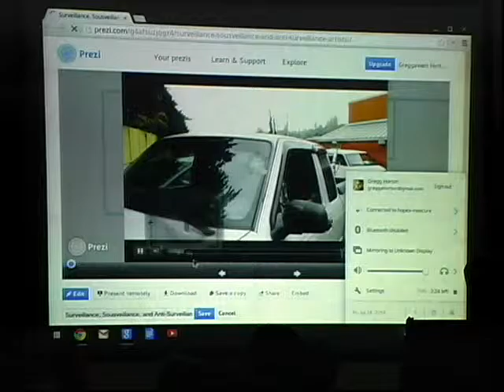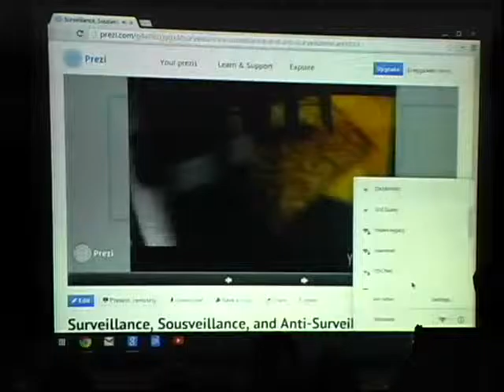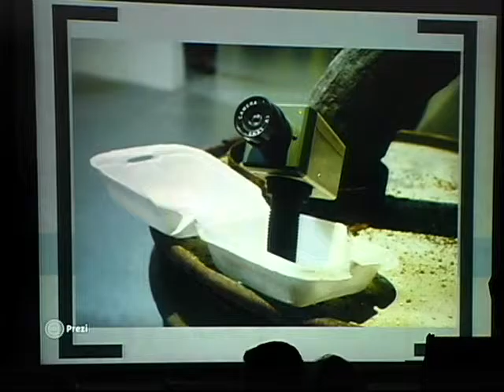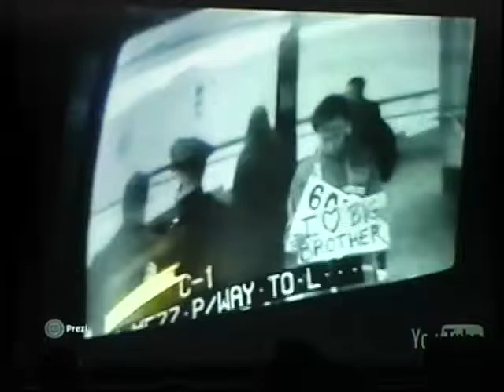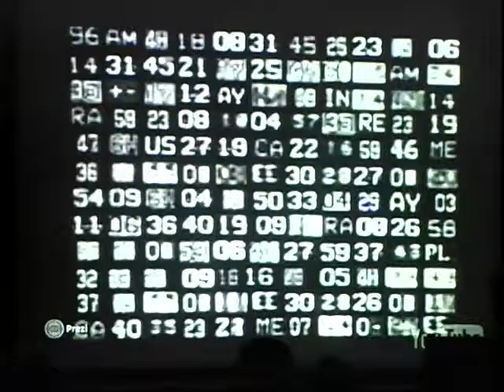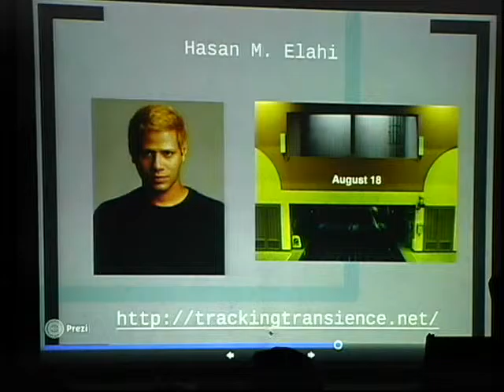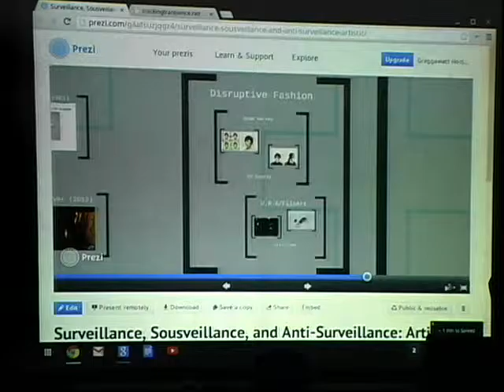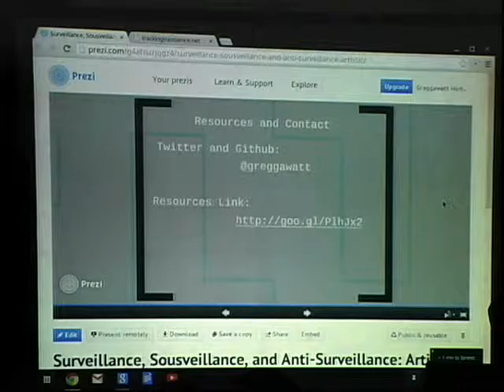HOPE X (2014): Surveillance, Sousveillance, and Anti-Surveillance: Artistic Responses to Watching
Friday, July 18, 2014: 11:00 am (Olson): It's impossible to imagine a world without surveillance. Its presence reflects a symbiotic relationship with the State and hegemony as a whole. For years, artists have been using surveillance and surveillance technologies to engage and disrupt the surveillance apparatus. This talk will explore works by artists such as Steven Mann, Banksy, The Surveillance Camera Players, and many more working in the medium to answer the question of "how are we to engage with a surveillance society?"

Gregg Horton